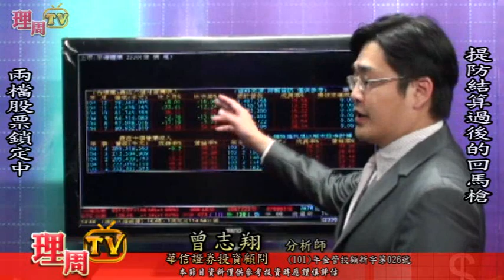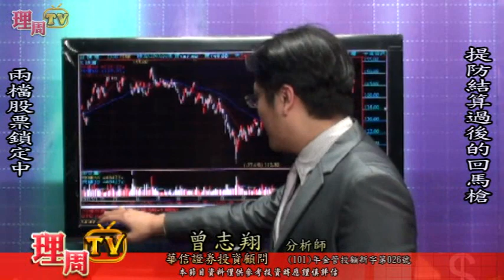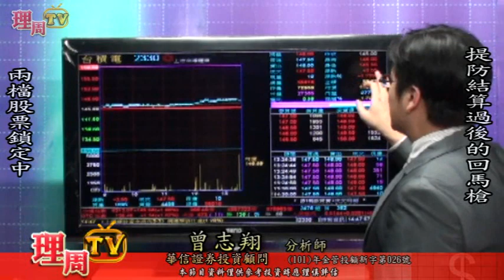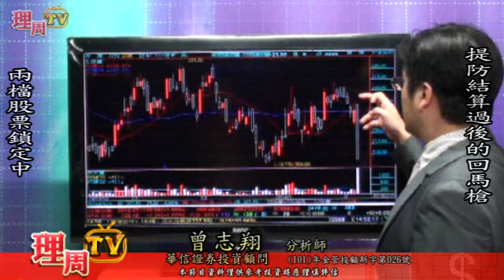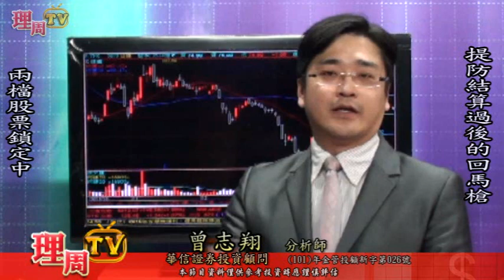理周TV-20160216 盤後-曾志翔 股昇翔起／提防結算過後的回馬槍 兩檔股票鎖定中